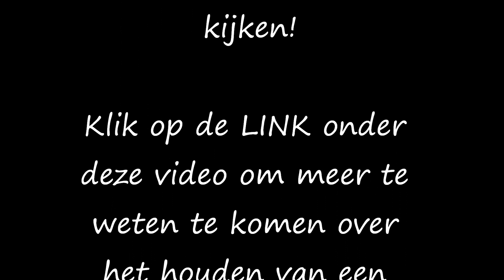Babyvogels, Senegal Papegaai Opvoeden tot Huisdier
Bonte Boer, Senegal Papegaai baby's februari/maart 2013 opvoeding en socialisatie in huis. Klik op de link om meer te weten te komen over babyvogels en het houden van een papegaai of parkiet als huisdier.